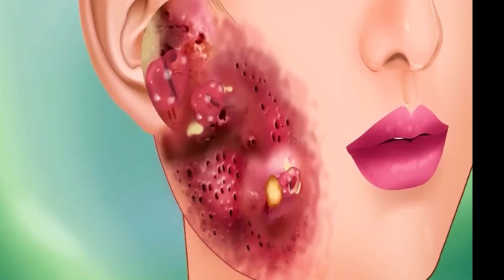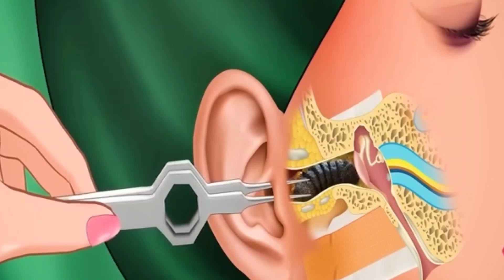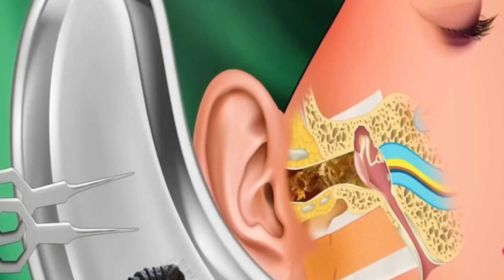ASMR Treatment || Asmr face treatment || Asmr Surgery || Asmr sounds